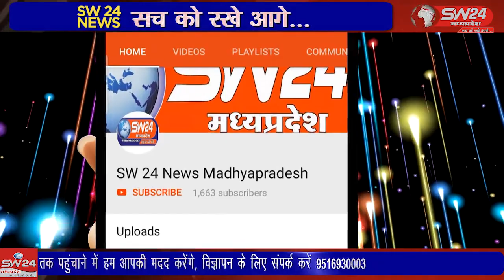SW 24 News Madhyapradesh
dhar विदिशा से स्थानांतरित होकर धार जिले की कमान संभालने के लिए डॉ पंकज जैन आज जिले के कलेक्टर के रूप में पदभार ग्रहण करेंगे। डॉ पंकज जैन एक सख्त प्रशासक के रूप में जाने पहचाने जाते हैं। राज्य सरकार की योजनाओं को प्रभावी रूप से निर्धारित समयावधि में लागू करना उनकी प्राथमिकता में रहता है और जनसेवक के रूप में आम आदमी की शिकायतों का त्वरित निराकरण मौके पर ही कर देना उनकी तेज तर्रार कार्यशैली को दर्शाता है।
धार से संजय सोनगरा की रिर्पोट।